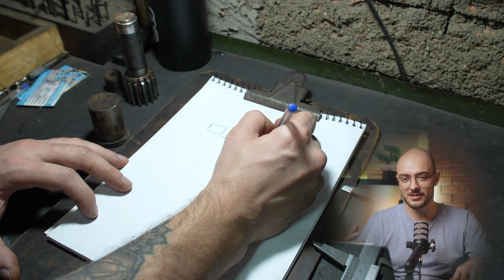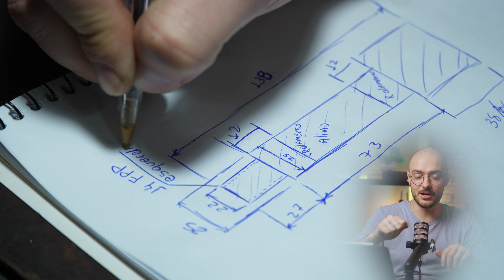RECUPERAÇÃO DE PONTA DE EIXO - Como recuperar ponta de eixo quebrada - rosca esquerda.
Clique no link para se INSCREVER!

Este é o canal C De Souza, aqui vai encontrar vídeos explicativos sobre usinagem e manutenção de equipamentos, assim como fabricação de peças para clientes e para uso próprio, estarei mostrando também um pouco mais de como ganho minha vida sendo empresário trabalhando com usinagem